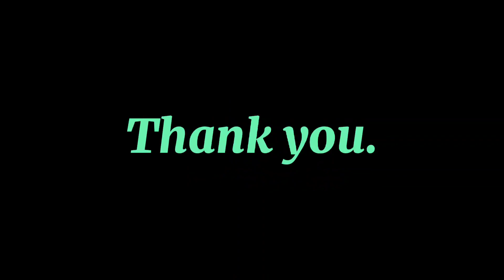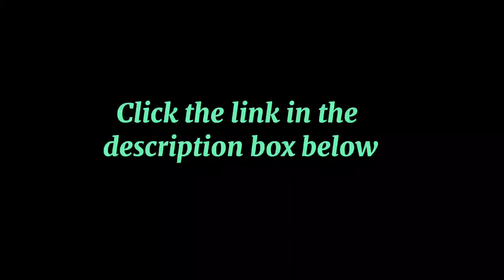5 Basahon Binisaya / Kids Learn to Read Words / Cebuano / Beb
5 Basahon Binisaya / Kids Learn to Read Words / Cebuano / Beb